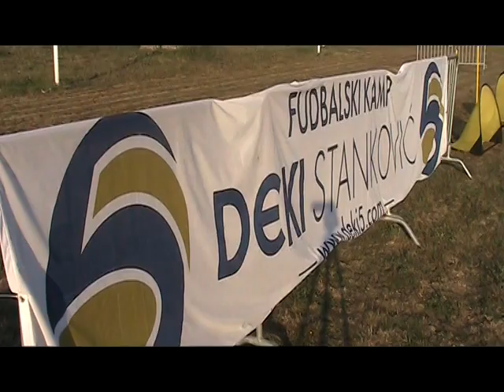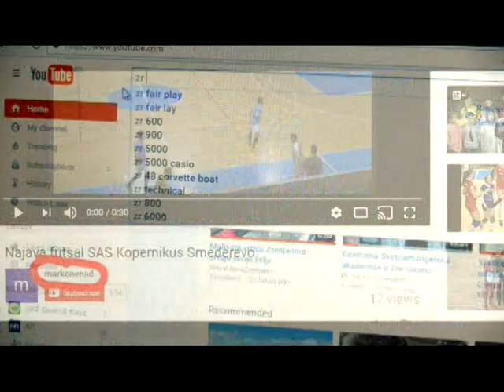Fudbal Kamp Deki 5 Zrenjanin 2018